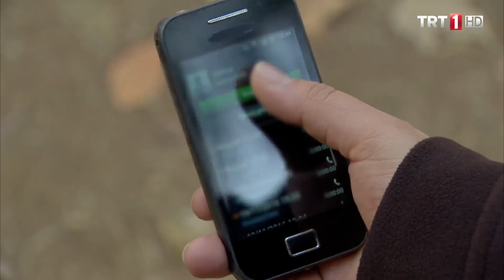Zehra'nın telefonu Alev'in elinde - Adını Sen Koy 68. Bölüm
Adını Sen Koy 68. Bölüm Özeti:

Sevim Zehra’nın çalıştığı adrese gelmiştir. Bu zenginlik Sevim’in başını döndürmüştür. Leyla’nın  telefonunu  gasp ettiren  Alev başarısız  olmuştur. Bununla birlikte  öfkesi kat ve kat artmış yeni  bir  plan  hazırlığına  koyulmuştur.
Nihat’ın  hazırladığı düşünülen  ihale  dosyası  Demir ve Ömer tarafından takdirle  karşılanmış, bu duruma  en çok Ayşe’yi mutlu etmiştir.
Sevim Yener’in peşinde  olduğu ses kaydının içinde  ne olduğunun  merakı ile hain  planlarına yenilerini  eklerken telefonu çalınan Leyla  bu işin arkasında Yener’in olduğunu düşünüyordur. Konağa gelen Leyla ve Zehra ses kaydından söz ederken Alev kulak misafiri olur. Alev konuşulanları duyacak mıdır?
Zehra’nın Sevim’in oyununa  inanıp  eve  gitmesi Ömer ile arasındaki gerilim yükseltirken, konağa gelen davetsiz  misafirden henüz kimsenin haberi yoktur…